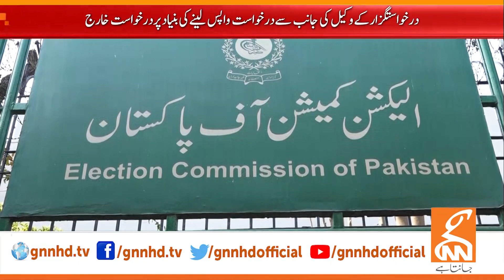Supreme Court takes up plea today for same-day elections in country | Breaking News | GNN